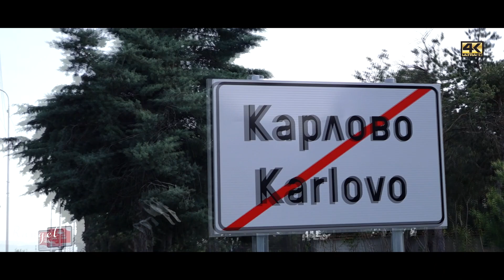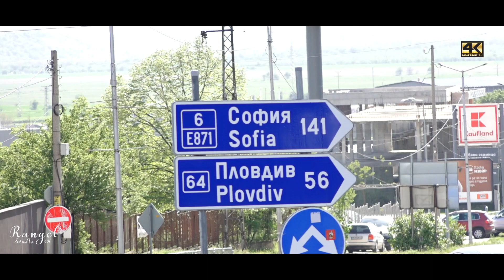İZMİR İN MEZÜNYET BALOSU KARLOVO 2021🎓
İzmir in Mezünyet Balosu Karlovo 2021